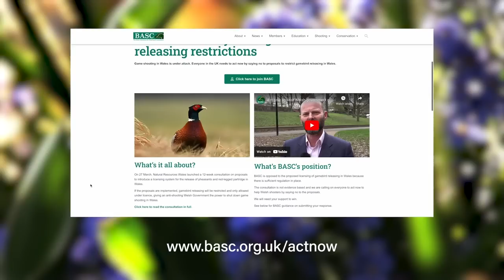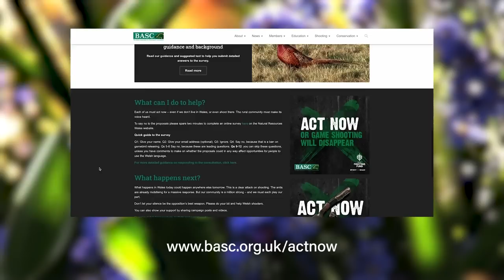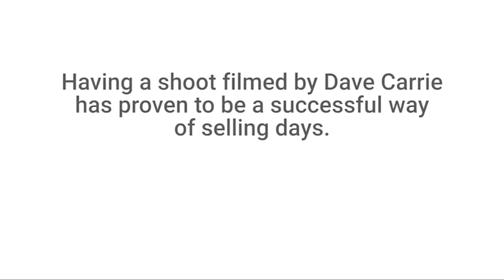How Green Is Our Valley (Dave Carrie Shooting)